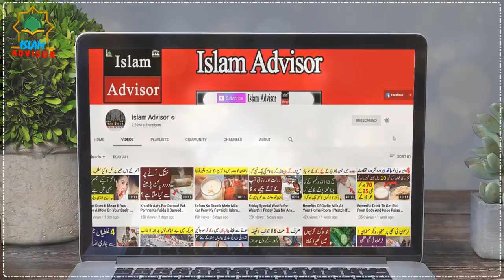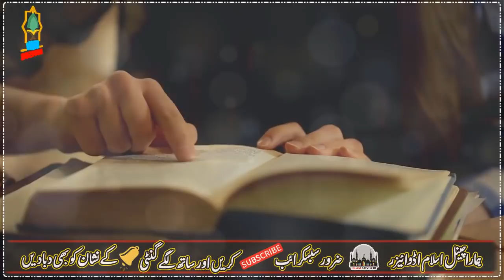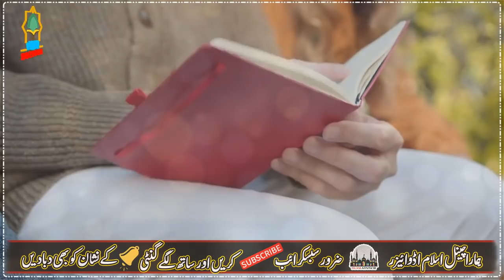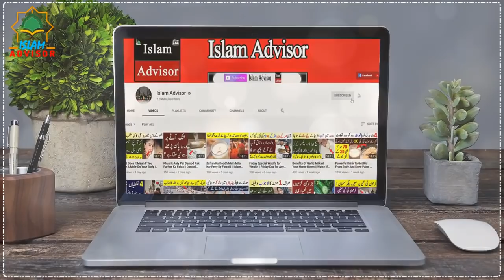Ya Fattahu Benefits || Ya Fattahu For Success In Life || Amal For Your Good Luck